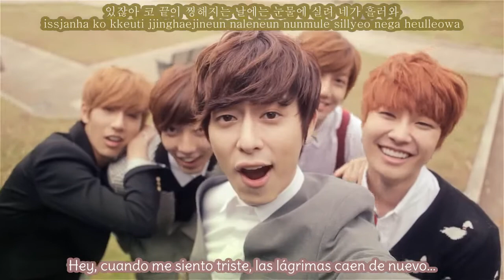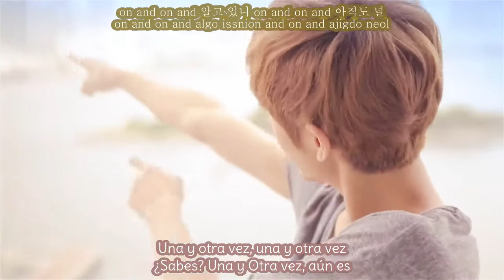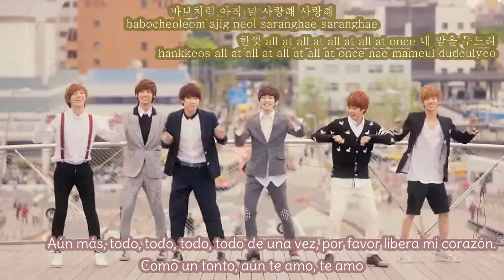BOYFRIEND - ON&ON (온앤온) MV [Sub. Español + Hangul + Rom + Mp3]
¡LEAN!

Boyfriend -  On&On FULL MV HD

Todos los créditos son para el canal oficial de Starship, yo sólo lo subtitulé.